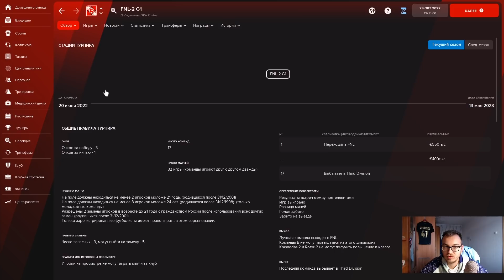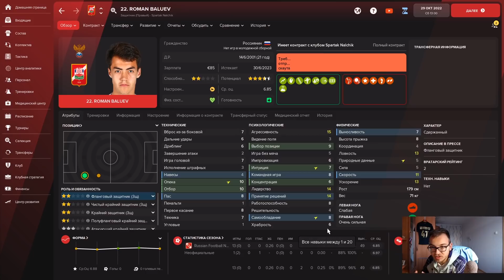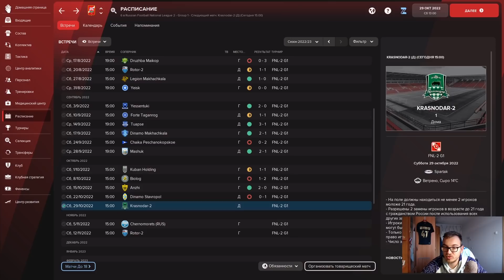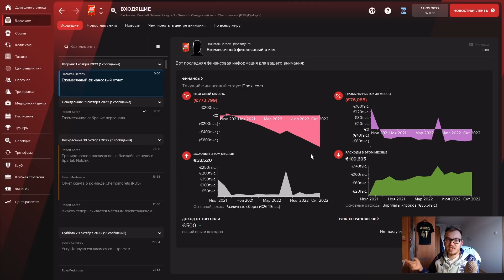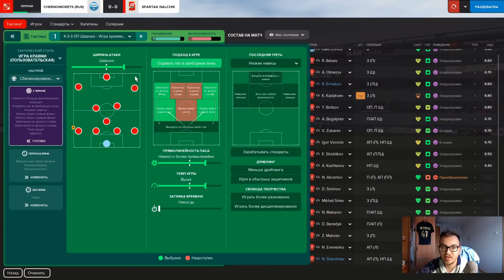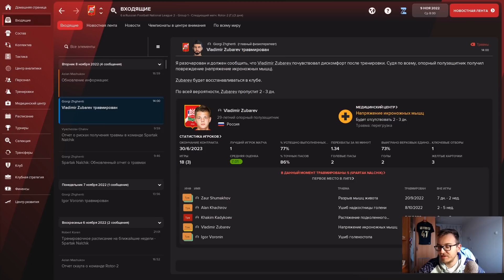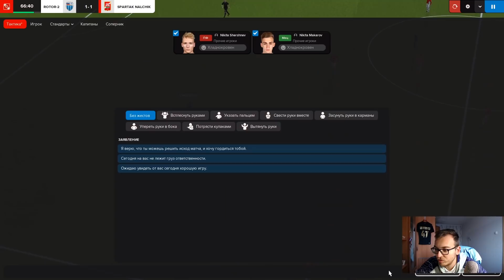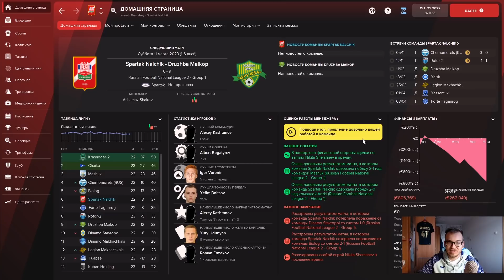Карьера на максималках в FM 22 - #6. Бьёмся без денег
Карьера на максималках в Football Manager 2022. Начинаем безработным с самыми маленькими скиллами и апдейтом SalavatUnited.  Второй сезон за "Спартак" из Нальчика в разгаре